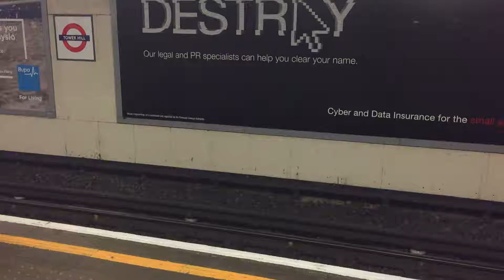UK Trip 2017 Underground 1